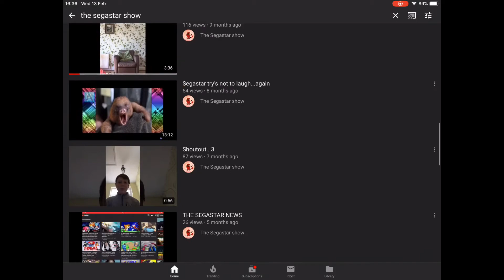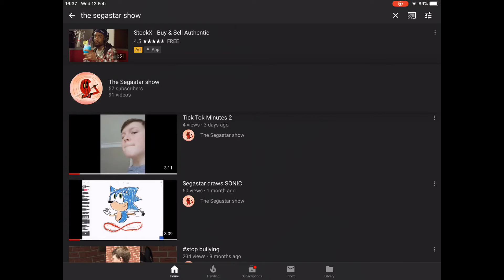How much vids do I have?